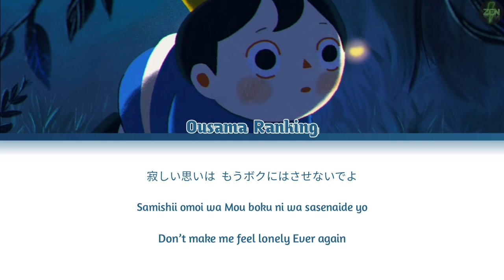Ousama Ranking Ending (Full) -Oz.- Lyrics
Anime : Ousama Ranking
Song : Oz. by Yama
[Credit]

Lyric : lyrical-nonsense